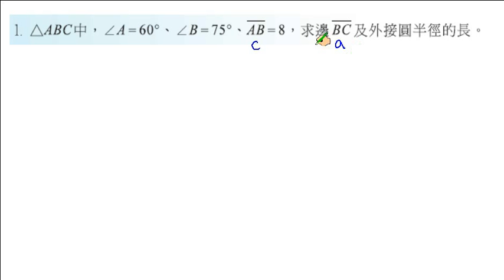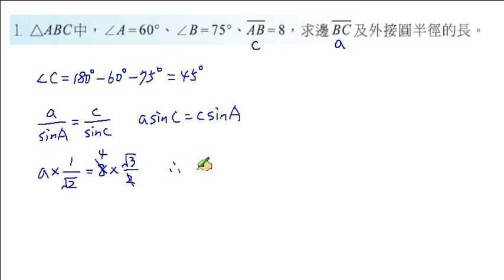職校數學CI陳版第二章2－5習題1